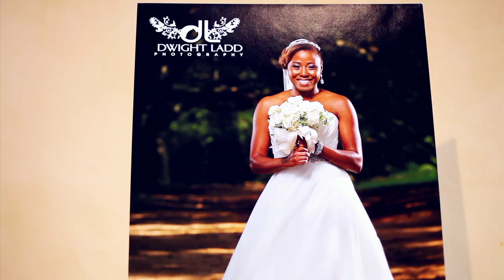Charity + Frank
Charity and Frank were married in Mobile Alabama at the Battle House Hotel. A very delightful couple to be around, my fellow LeFlore alumni went all out to make their day special. As you will see in the video, seeing his bride walk down the aisle was overbearing for Frank. Emotions sore in this wedding and it was a pleasure to capture them on film. That is just an example of the adoration these two share for each other.
Photography: Dwight Ladd Photography